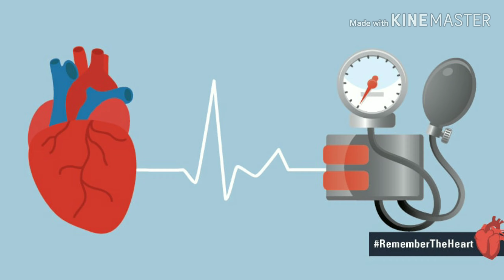Cardamom ke advantages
Hello friends cardamom ek aesi osdhi h jisse kayi. Trah ki deases door hoti h . esliye daily life mai eska use jarur krna chahiye😉😉